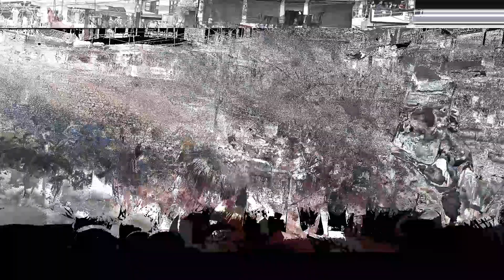लाख्खे जात्रा चरिकाेट बजार 2080-4-12🤗 Lakhee🤗frastivel in charikot Bazar mongolian_boy vlog nepal